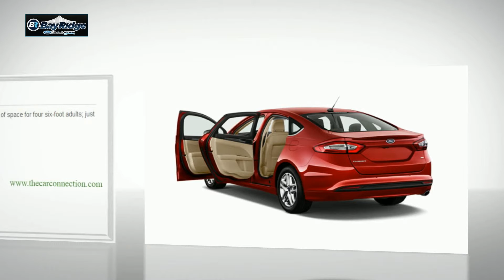2014 Ford Fusion| Brooklyn NY 11228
Bay Ridge Ford is a brand new Ford dealership that opened in December 2010. Our cutting edge Ford facility features a state-of-the-art 7,500 square foot showroom and a large selection of inventory. From the new Ford Escape to the efficient Ford Focus, we are proud to offer a great variety of new Ford cars, trucks and SUVs to the people of Brooklyn and the surrounding towns and cities. At Bay Ridge Ford, our primary goal is customer satisfaction. We invite you to browse our inventory online, schedule a service appointment, order Ford parts, or stop by our Brooklyn car dealership. We look forward to helping you find the Ford vehicle you have always wanted.

Bay Ridge Ford
612 86th St. Brooklyn